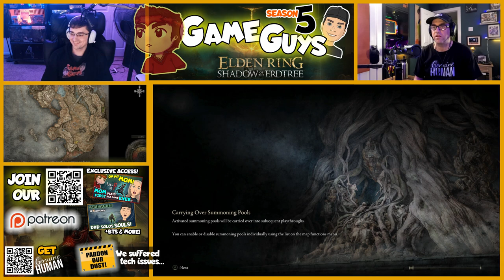DOUBLE-DUTY DLC!!! | Son Coaches Dad on Shadow of the Erdtree - 02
Son coaches his Dad on first time playing Elden Ring DLC: Shadow of the Erdtree.  @bestgameguys